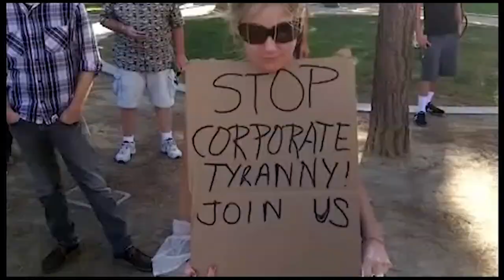Jim Elvidge | Digital Consciousness, Decoding Reality, & Unpacking The Paranormal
Today marks the long awaited return of Jim Elvidge!

Jim holds a Master’s Degree in Electrical Engineering. He has applied his training in the high-tech world as a leader in technology and enterprise management, and is a regular speaker at technology conferences. Elvidge’s first book, The Universe-Solved!, presented evidence that our reality may be under programmed control. Nine years later, scientists, technologists, and futurists the world over speculate that our reality is a digital simulation. Elvidge’s research has continued well beyond the simulation hypothesis to a true scientific foundation for digital consciousness theory. His latest book, Digital Consciousness: A Transformative Vision is also out now.

Read more from Jim on his blog at TheUniverseSolved.com